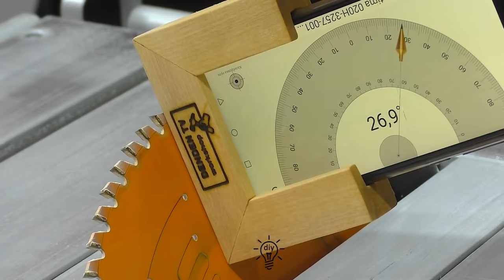A great tool for the home workshop! Great idea!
DIY​ Woodworking​ Craft​ master tools homemade diy idea wood diy how to crafts tools idea Hello, friends. This is the DIY projects channel, where I make various gadgets, simple projects for the home ,a homemade tool for the workshop. In this video, I will make a device that can replace several machines. Look at what a wonderful tool I made from scraps of wood.